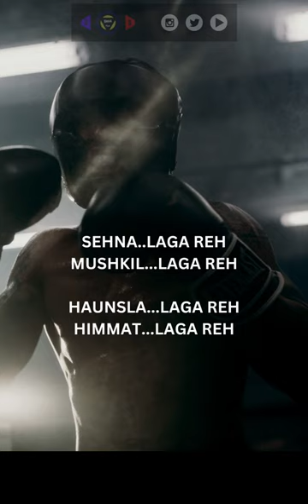RAGE feat @GhaaNuz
Lyrics / Writer / Rapper : GhaaNuz